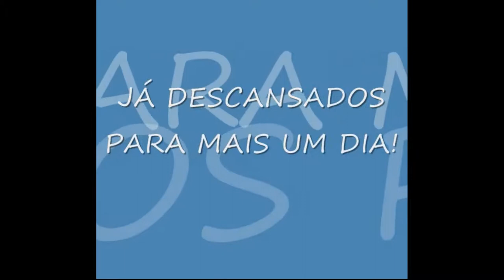ATIVIDADES DE ACAMPAMENTO água viva 5a séries 2009 Colégio Universitário de Londrina Pr.